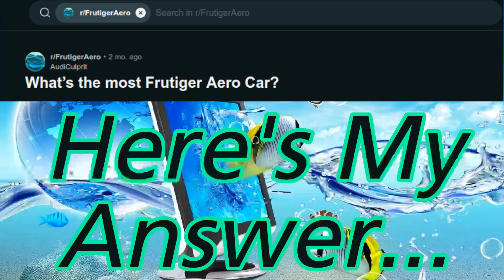Top 20 Most Frutiger Aero Cars (r/FrutigerAero)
Since Frutiger Aero focuses on respecting the environment, most of these cars were either low CO2 emissions gasoline, hybrid, plug-in hybrid or electric cars & concept.